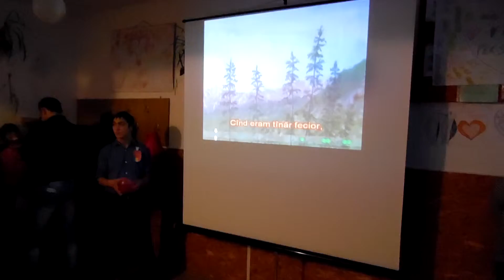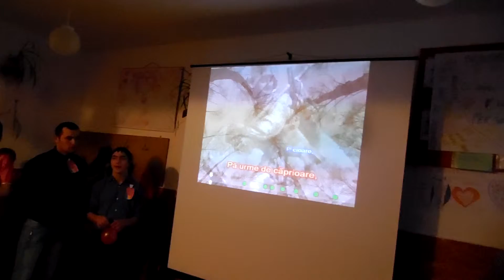Karaoke: Pușca...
De Dragobete, anul 2013 cu elevi ai Liceului Special Sf. Stelian Botoșani